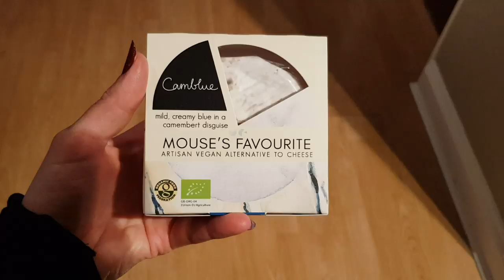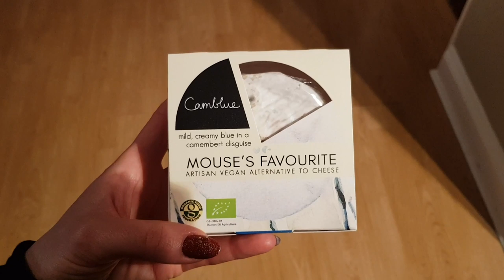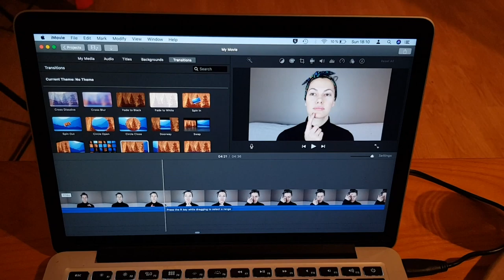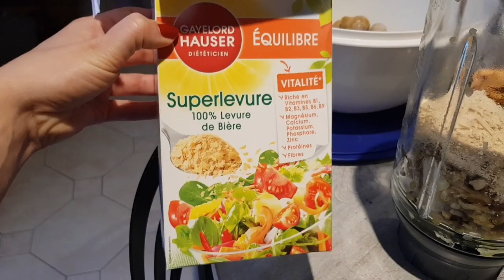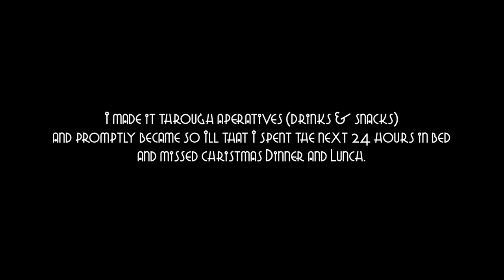Vlogmas 2019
Even though I was sick for most of December and didn't managed the weekly vlogmas videos I teased, I did manage to film a fair chunk of the month. There's plenty of vegan cooking ideas for those interested, but also some behind the scenes for my channel and a modelling job.

(WARNING REAL FOIS GRAS RECIPE in above link)

FAQs:

Where lipstick are you wearing?
Kat Von D in Nosferatu (dark red) and Santa Sangre (bright red)

Where did you get your jewellery?

Sadly, the Vintage Tips & Tricks Facebook group has now closed and been archived. However, our moderators have started up a daughter group you may be interested in: